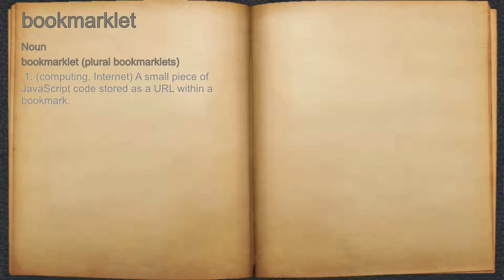What does bookmarklet mean?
A spoken definition of bookmarklet.

Intro Sound:
Typewriter - Tamskp